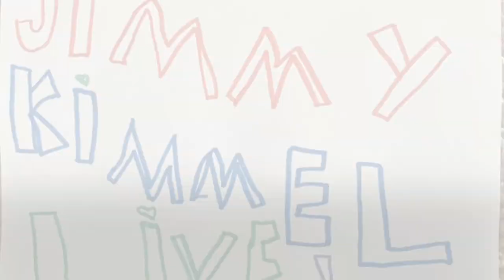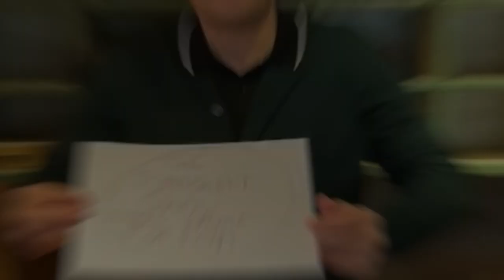Late-Night TV Show Hosts Working From Home Due To Coronavirus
Here is a list of late-night television show hosts keeping their shows alive with new content from home due to the novel coronavirus pandemic, from Jimmy Kimmel to Stephen Colbert.